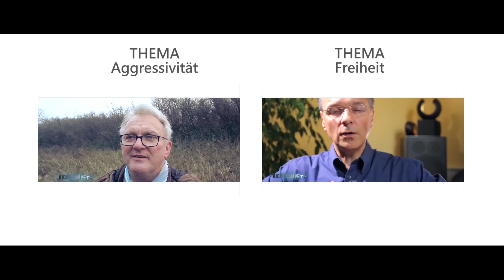Rüdiger Lenz über Konflikte | THEMA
Konflikte sind intrinsischer Natur. Sie entstehen im Inneren.

Sie entstehen im Menschen und werden durch Kampfhandlungen in Gewalt (jegliche Gewalt) ausgedrückt.

Negative Aggressivität wirkt durch einen Konflikt und bringt einen Menschen in destruktive Gewässer, die ihn gefangen halten, wie eine Fliege im Netz gefangen gehalten wird.

Je stärker sich ein Menschen GEGEN seine Konflikte wehrt, desto stärker verstrickt er sich in sie.

Ein Heraus ist nur durch einen Kampf gegen sich selbst - für sich selbst möglich.

Gleich eines schmerzhaften, aber konstruktiven und wandelnden Abstreifens der alten Haut mit dem erneuten Erleben des frühkindlichen Terrors, den Eltern und Bildungssystem durch Ablehnen der ureigenen Lebendigkeit auslösten.

Hin zu neuem Wachstum.
Welches wieder Ausgangspunkt sein kann, sein Leben mit positiver Aggressivität in ein wohlwollendes friedliches Zusammenleben mit sich selbst und mit anderen zu leben.

Ein Motor zu werden, der das Steuer selbst in die Hand nimmt, nachdem das Ruder herumgerissen wurde.

SEPA Bankverbindung:
Rüdiger Lenz
IBAN: DE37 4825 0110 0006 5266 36
BIC: WELADED1LEM
Sparkasse Lemgo